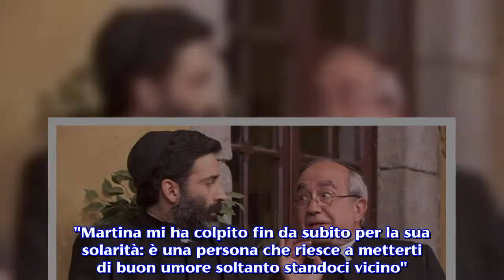Temptation Island, Andrew parla di Martina: 'Interessato a approfondire la conoscenza'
L'ex tentatore di Temptation Island, Andrew, tramite un'intervista rilasciata alla rivista U&D Magazine ha parlato del suo percorso con Martina. La quinta edizione del programma estivo di Canale 5 Temptation Island si è conclusa mercoledì 1°agosto. Tuttavia, però, alcune vicende hanno attratto maggiormente l'attenzione del pubblico da casa, che anche dopo la fine del programma televisivo hanno continuato a seguire tutte le notizie. Ovviamente una delle storie in cima alla lista di interesse è quella che riguarda Martina Sebastiani e l'ex tentatore Andrew: quest'ultimi si sono frequentati durante il mese passato sull'isola della tentazione, e con il passare del tempo la Sebastiani ha iniziato ad attaccarsi sempre di più al single. L'ultima puntata andata in onda di Temptation Island infatti ha visto il falò finale tra Martina e ormai l'ex fidanzato Gianpaolo Quarta: proprio la Sebastiani dopo un confronto acceso, ha deciso di uscire dal programma da sola preferendo quindi la possibile frequentazione con Andrew. Proprio quest'ultimo in un'intervista rilasciata alla rivista di Uomini e donne Magazine è tornato a parlare dell'esperienza vissuta a Temptation con Martina. Temptation Island gossip: Andrew si apre in un'intervista per la rivista Uomini e Donne Magazine. Come accennato nel paragrafo iniziale dell'articolo, l'ex tentatore di Temptation Island , Andrew, è tornato a parlare della relazione che ha vissuto con Martina Sebastiani durante il reality. ''Martina mi ha colpito fin da subito per la sua solarità: è una persona che riesce a metterti di buon umore soltanto standoci vicino''. Parole al miele quelle usate da Andrew, che però ha voluto rimarcare altri concetti su Martina: ''Non mi sono mai sentito tentatore nei suoi confronti, sono sempre stato me stesso ed ero interessato ad approfondire la conoscenza, perché vedevo lei sempre più dubbiosa della sua relazione''. Andrew felice di aver aiutato Martina ad uscire dalla sua difficile situazione sentimentale. Secondo voi Andrew e Martina potrebbero davvero innamorarsi fuori dal programma televisivo? L'ex tentatore Andrew durante la fine dell'intervista per il Magazine di U&D sembra tuttavia lasciare aperte tutte le porte. ''A prescindere da come potrà andare con Martina, sono convinto comunque di averle dato l’opportunità di riprendersi in mano la sua vita''. Come reagirà Martina davanti a queste dichiarazioni fatte da Andrew? L'ex di Martina (Gianpaolo) rilascerà delle dichiarazioni per replicare all'ex tentatore?